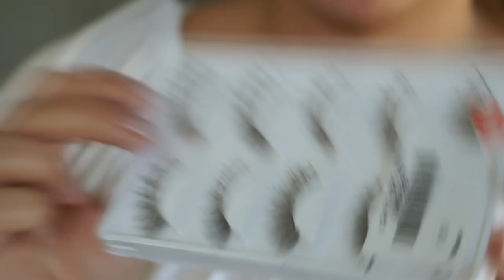XXL BUDGET SWIMWEAR & SUMMER HAUL | Charlotte Blitzblum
Vandaag een XXL shoplog/haul/review van heeeel veel zomerse budget items van Rosegal, Romwe en Shein! Vooral veel swimwear mét aanbeelden (waar mogelijk.. plus size problems)! Wil je op de hoogte blijven van mijn video's?

(check even mijn reactie in de comments) En als je op de linkjes klikt zie je als het goed is automatisch welke maat ik besteld heb!

Wie dit leest zeg: WOAH

Charlotte Blitzblum
Passeerdersgracht 18
1016 XH Amsterdam

• APPARATUUR •
Camera voor thuis: Sony Alpha 5100 + Sony SEL 50mm F/1.8 OSS lens.
Camera voor vlogs: Sony Alpha 5100 + Sony 16-50mm lens.
Edit: Sony Vegas Pro 13.
Thumbnails: Picmonkey.

• ALGEMENE FEITJES •
174 cm lang.

• WELKOM •
Hoi, ik ben Charlotte Blitzblum en welkom op mijn youtube kanaal. Iedere zaterdag om 9u kun je een beauty, fashion, lifestyle of food video verwachten met een persoonlijke twist! Omdat ik in mijn afstudeerfase zit (ik studeer voor juf) heb ik op het moment geen tijd om weekvlogs te maken, maar zo nu en dan vlog ik nog wel als ik bijvoorbeeld een weekendje weg ga. Dit soort extra video's plaats ik op di, wo of do!
en het is helemaal gratis. Door bij een video een duimpje omhoog of omlaag te doen en een comment achter te laten kun je mij laten weten wat je van een video vond. Alvast bedankt! Hoop dat ik je snel weer terug zie op mijn kanaal. Liefs, Charlotte.